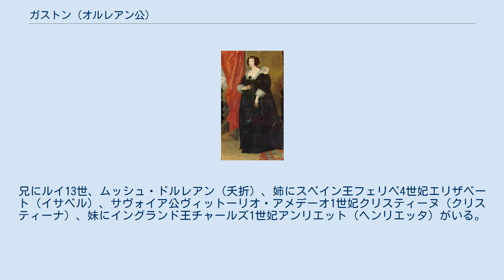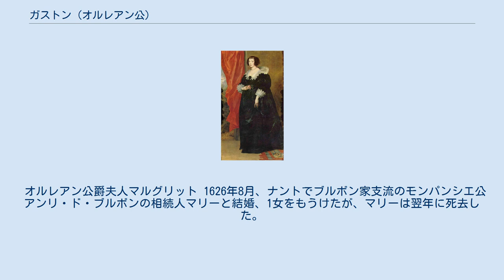ガストン (オルレアン公)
フィス・ド・フランス
マリー・ド・メディシス
ガストン・ジャン・バティスト・ド・フランス（Gaston Jean Baptiste de France, 1608年4月25日 - 1660年2月2日）は、ブルボン朝フランスの王子。
オルレアン公（duc d'Orléans）。
 フランス王アンリ4世と王妃マリー・ド・メディシスの三男として、フォンテーヌブローで生まれた。
兄にルイ13世、ムッシュ・ドルレアン（夭折）、姉にスペイン王フェリペ4世妃エリザベート（イサベル）、サヴォイア公ヴィットーリオ・アメデーオ1世妃クリスティーヌ（クリスティーナ）、妹にイングランド王チャールズ1世妃アンリエット（ヘンリエッタ）がいる。
 1611年にムッシュ・ドルレアンが死亡してから、1638年にルイ13世の長子として後のルイ14世が生まれるまでの間は、フランスの推定王位継承者であった。
 1608年にアンジュー公に叙され、1626年にオルレアン公、ブロワ伯、シャルトル伯となった。
1628年、当時ユグノーの牙城であったラ・ロシェル包囲に軍を率いて参加。
また、母マリーとリシュリュー枢機卿の政府に楯突き、ラングドックで王軍に完敗した後フランドルに逃亡した。
やがて兄と和解して帰国するが、1635年にリシュリューに対して陰謀を企み国外へ逃げ、再度政府に服従させられた。
 服従後もすぐに同じ陰謀を繰り返し、1642年に兄の寵臣サン＝マール侯を操り、リシュリュー暗殺を画策したが失敗した。
翌1643年に兄が亡くなると王国の陸軍大将となり、フランス北部でスペイン軍と戦った。
1646年にはアランソン公になった。
フロンドの乱（1648年 - 1653年）に際して、甥ルイ14世の重臣マザラン枢機卿に睨まれ、1652年に私領ブロワに蟄居させられ、そこで亡くなった。
 オルレアン公爵夫人マルグリット 1626年8月、ナントでブルボン家支流のモンパンシエ公アンリ・ド・ブルボンの相続人マリーと結婚、1女をもうけたが、マリーは翌年に死去した。
 1632年1月、ナンシーでマルグリット・ド・ロレーヌ（ロレーヌ公フランソワ2世の娘、シャルル4世の妹）と結婚、1男4女をもうけた。